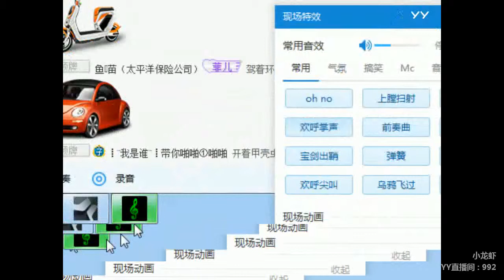YY LIVE 燃舞蹈 小龙虾 -《燃舞蹈》（Artists・Sing・Music・Dance・Instrument・Talent Shows・DJ・KPOP・Remix・LIVE)